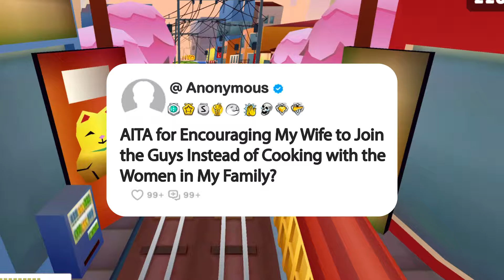AITA for Encouraging My Wife to Join the Guys Instead of Cooking with the Women in My Family?